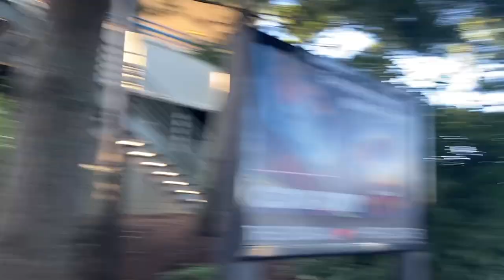Magnum | Cedar Point | 2021 Season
Magnum XL 200 - otherwise known as Millennium Force only it beats the hell out of you.